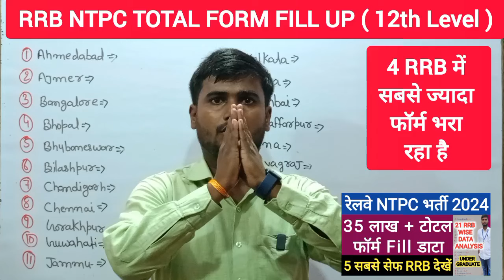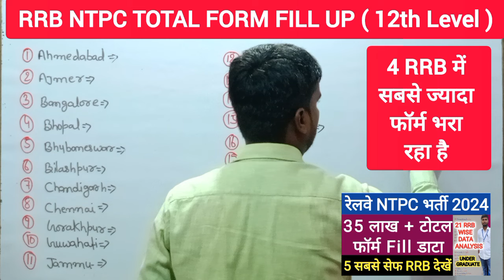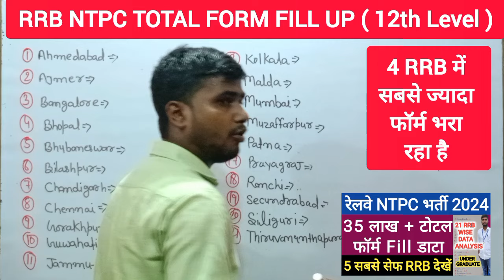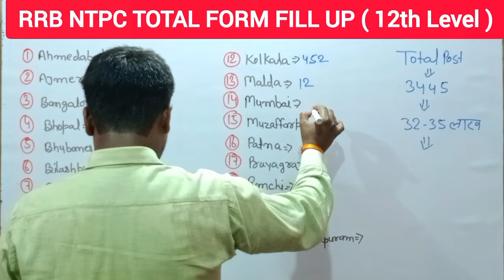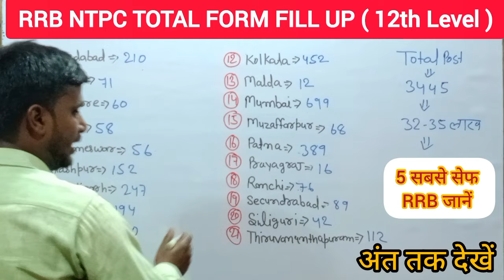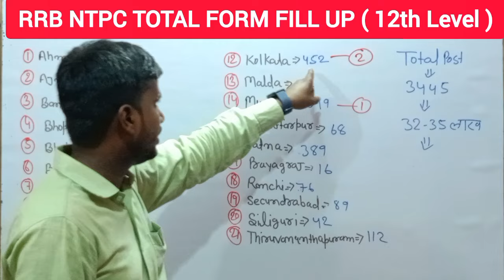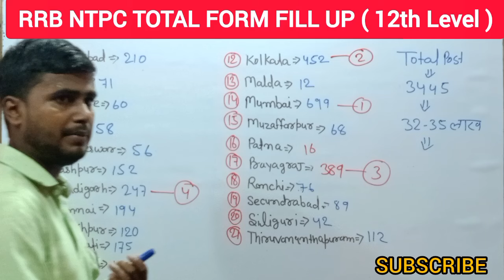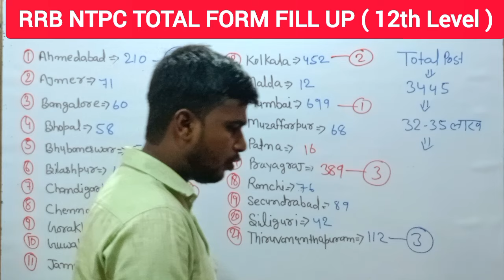RAILWAY NTPC TOTAL FORM FILL UP TODAY | NTPC TOTAL FORM FILL UP ZONE WISE | NTPC SAFE ZONE 2024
rrb ntpc previous year cut off zone wise cbt 1
rrb ntpc previous year cut off zone wise cbt 2
rrb ntpc previous year cutoff cbt 1
railway ntpc previous year cut off cbt 1
ntpc previous year cutoff
How many posts in which zone?
rrb ntpc 2024 safe zone
rrb ntpc safe zone 2024
rrb ntpc zone konsa bhare
rrb ntpc 12th level par zone konsa bhare
rrb ntpc 2024 form kaise bhare
rrb ntpc 12th pass ke liye best zone konsa hai
rrb ntpc 12th walo ke liye kitne sito par vacancy nikala gya hai
rrb ntpc new vacancy 2024 notification
rrb ntpc new vacancy 2024 update
rrb ntpc new vacancy 2024 form fill up
rrb ntpc new vacancy 2024 form kaise bhare
rrb ntpc new vacancy 2024 form date
rrb ntpc new vacancy 2024 form fill up date
rrb ntpc new 2024
rrb ntpc 2024 new vacancy
railway ntpc syllabus
rrb ntpc qualification
rrb ntpc 2024 syllabus
rrb ntpc age criteria 2024
rrb ntpc qualification 2024
rrb ntpc syllabus
rrb ntpc form fillup 2024
rrb ntpc 12th pass post
rrb ntpc 10th pass post
rrb ntpc 2024 notification
railway ntpc without typing post
railway ntpc post details
railway ntpc new vacancy 2024
railway ntpc vacancy details
railway ntpc non typing post details
railway ntpc post preference
railway ntpc post information
railway ntpc new vacancy notification
railway ntpc bina typing wala post kon kon hai
railway ntpc typing and non typing post details
rrb ntpc non typing post details
rrb ntpc me bina typing wala post kon sa hai